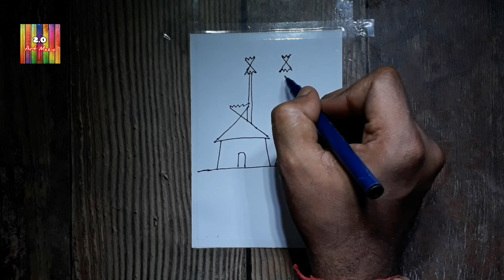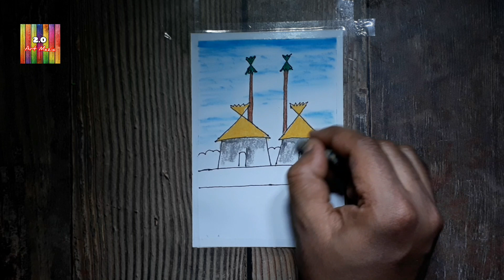গ্রামের সহজ দৃশ্য আঁকা / Easy Oil Pastel Drawing for Beginners / 2.O Art Mazic